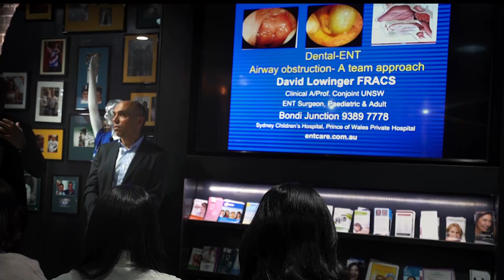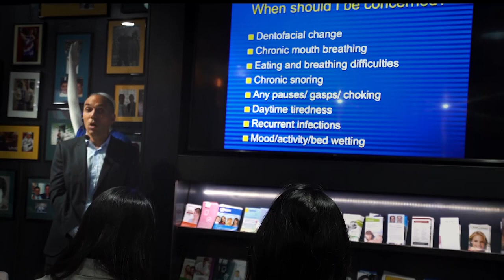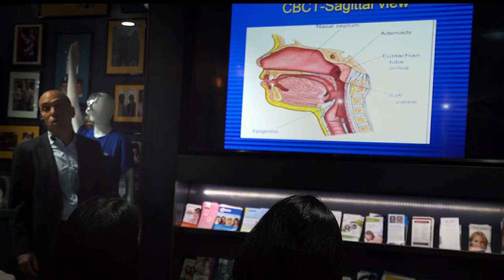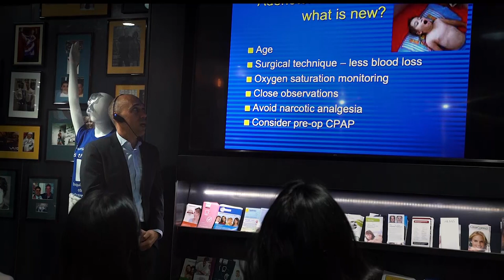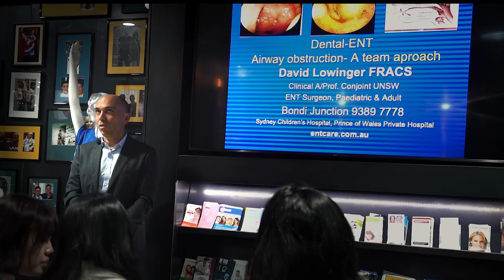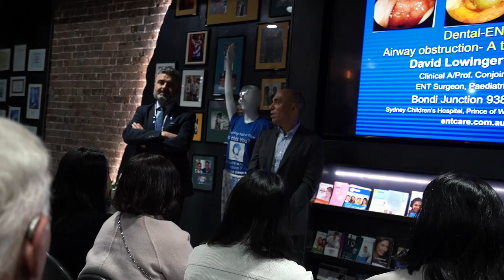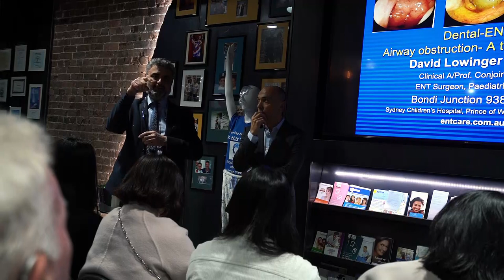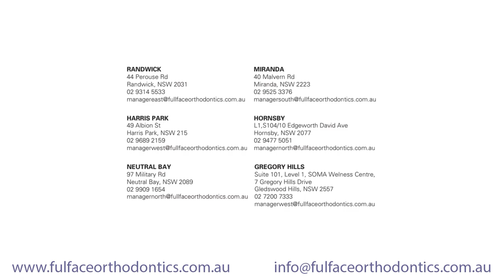What a parent should know about Nasal Obstruction and Facial Growth.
By:
Dr David Lowinger, Ear, Nose and Throat (ENT) Surgeon with expertise in ENT care for children and adults
Dr Dereck Mahony, world-renowned Specialist Orthodontist in braces

East Branch Ph: 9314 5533
West Branch Ph: 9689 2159
North Branch Ph: 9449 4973
Upper North Office Ph: 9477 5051
South Branch Ph: 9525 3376
South West Office Ph: 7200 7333